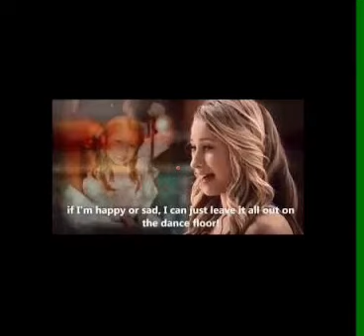Feliz cunpleaños briar nolet